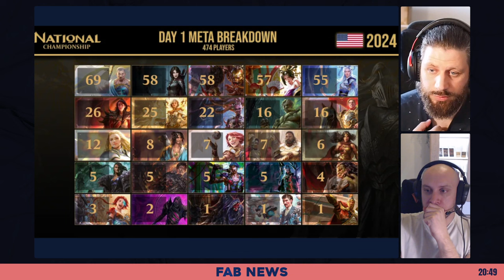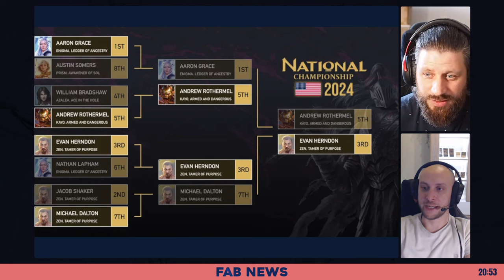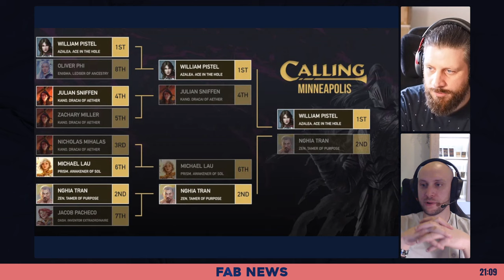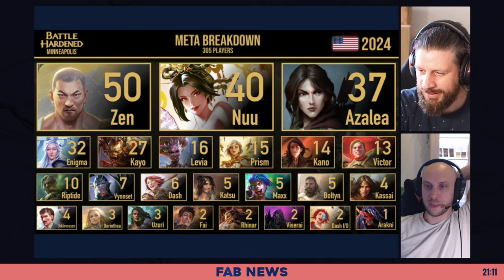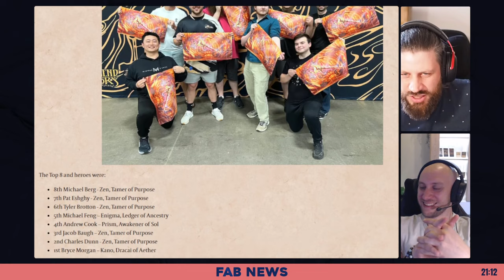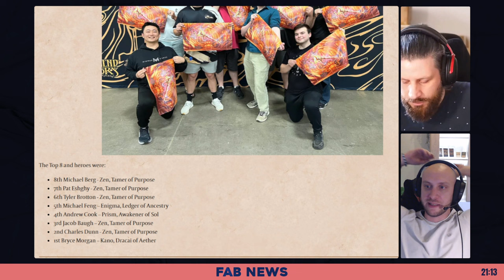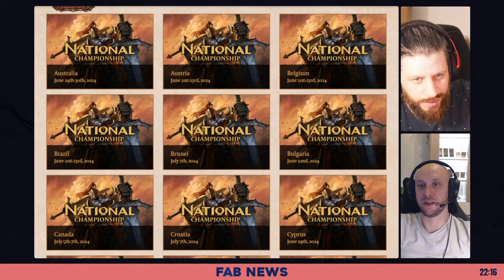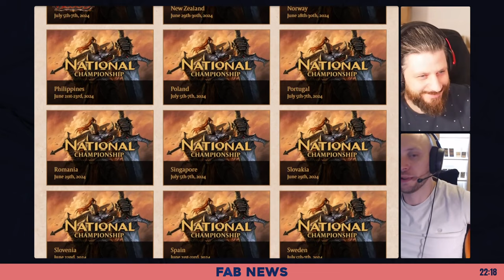[FaB News] Ep. 6 - Récap Nationaux US, Rosetta et decks préconstruits